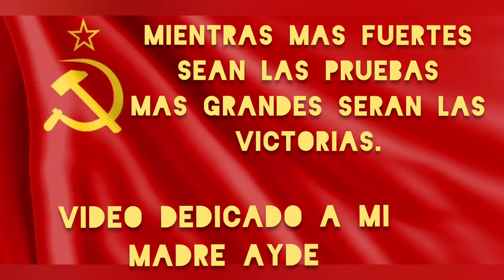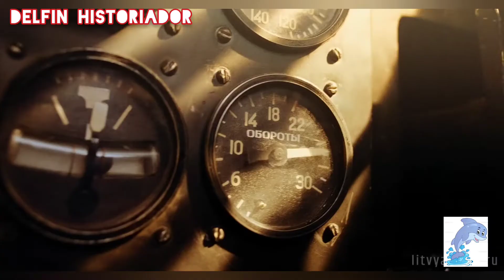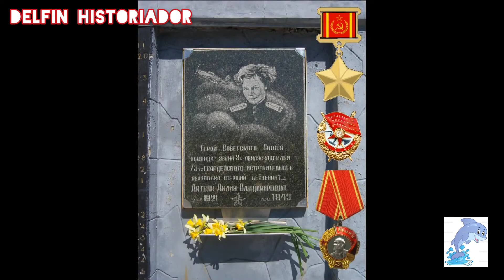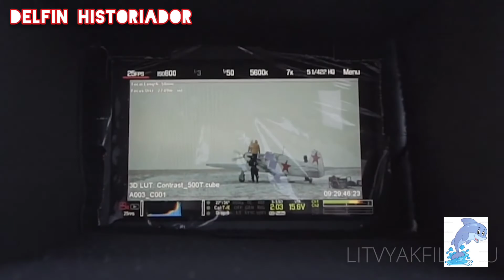✅Lidia Litvyak 🛩 La Piloto más letal de la Segunda Guerra Mundial😢La Rosa Blanca de Stalingrado